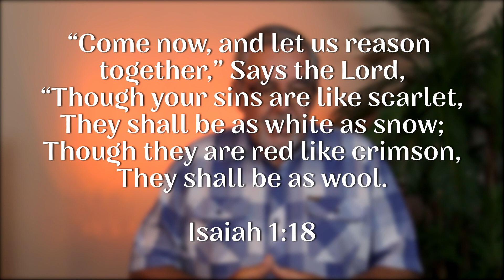Heart to Home - A Forgiving God - 7/23/2022